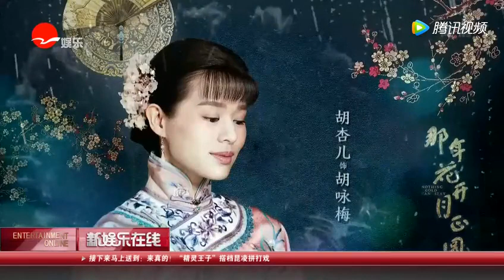《那年花开月正圆》主创做客《新娱乐在线》！ 腾讯视频